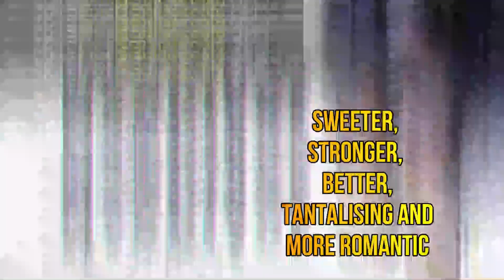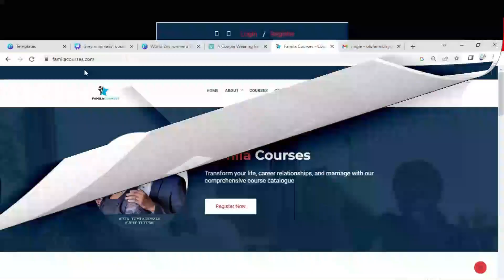I HAVE PROSTATE ENLARGEMENT | CRITICAL ISSUE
I'm sorry to hear that you're experiencing difficulties with prostate enlargement. PASTOR BISI ADEWALE provide some general information

©Follow Me Social Media For Anything